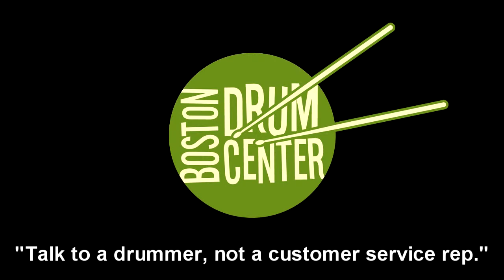Zildjian K Constantinople 22" Multi Purpose Ride Prototype (2482g)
GEAR LIST: Gretsch Renown 14" x 18" bass drum (Clear Powerstroke 3 batter), 8" x 12" mounted tom (Skyntone batter), 14" x 14" floor tom (Skyntone batter).  Noble & Cooley Horizon 6.5" x 14" snare.  Istanbul Agop 30th Anniversary 14" Hats (684 & 742g).